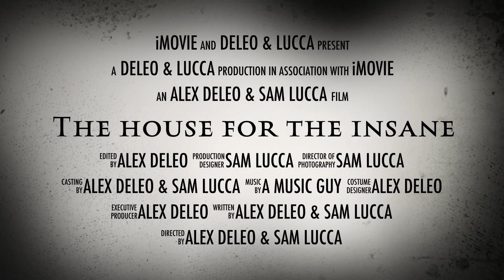The house for the insane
coming soon
By: Alex DeLeo & Sam Lucca